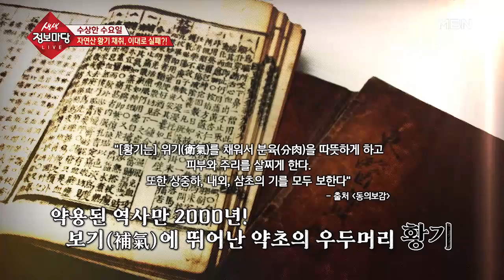약초의 우두머리 자연산 '황기'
기력을 보하는 식물로 삼계탕에 주로 넣어 먹는 황기